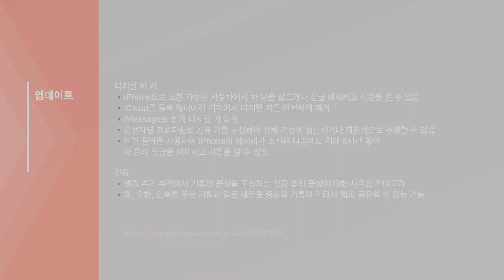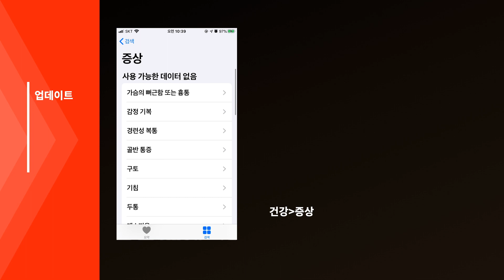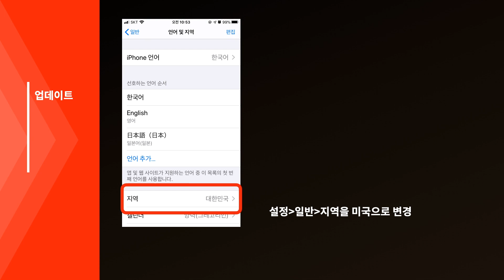아이폰업데이트 iOS 13.6 업데이트 하세요! : 업데이트 옵션 변경 필수 & 애플뉴스앱 실행 에러시 대처법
아이폰 iOS 13.6 업데이트 하세요!

어떤점이 변경되었는지 알아보았습니다.

디지털카플레이, 건강앱, 업데이트 메뉴, 애플뉴스앱 에러시 대처법 함 참고하세요.

사용 마이크:인프라소닉 유에프오 미니